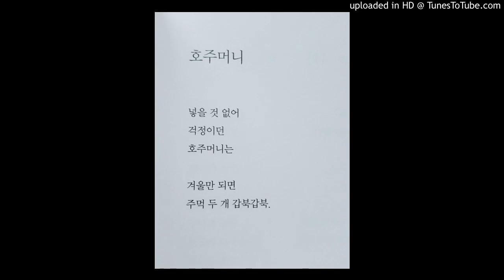(윤동주 시인) "호주머니" (2014년 3월 25일) (임대혁 작곡)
(윤동주 시인)
"호주머니"

넣을 것 없어
걱정이던
호주머니는,

겨울만 되면
주먹 두 개 갑북갑북.